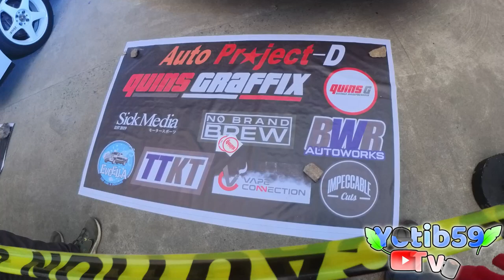Anilag Festival || Car Show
@Chong Luis TV
 @Madi Katigbak Official
 @RIGONDOX TAKBO OFFICIAL
 @PINOY BIKER ITALY
 @kuya oh